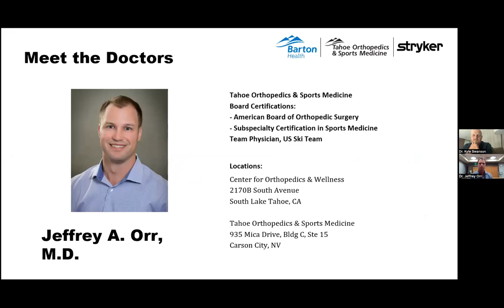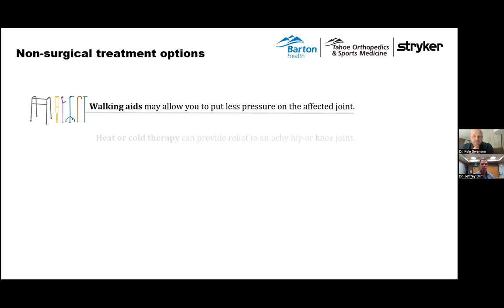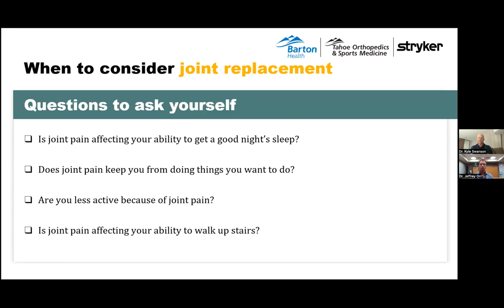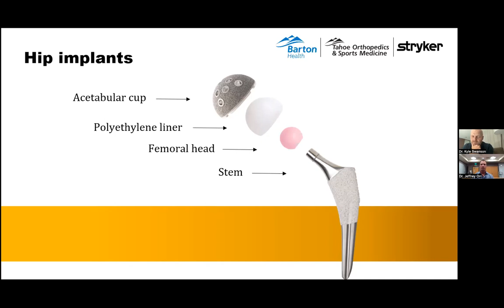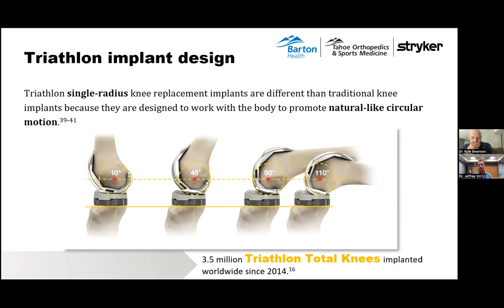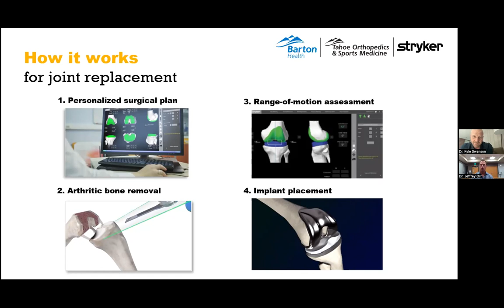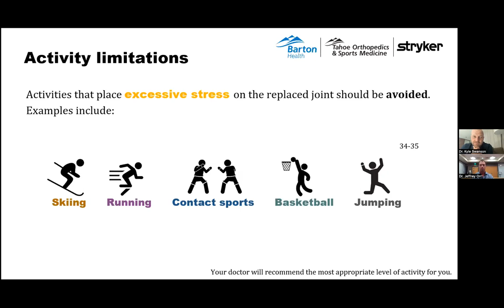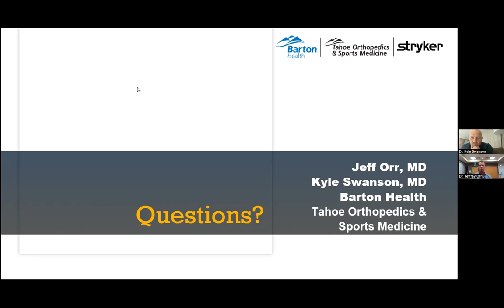Wellness Webinar: Joint Pain & Replacement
Summer is a time when you may experience joint pain and discomfort from various outdoor activities such as hiking, biking, kayaking, paddle boarding, water sports and more. Orthopedic specialists Dr. Kyle Swanson and Dr. Jeffrey Orr discuss the cause of joint pain, prevention tips, and a new robotic surgical option to assist with joint replacement.